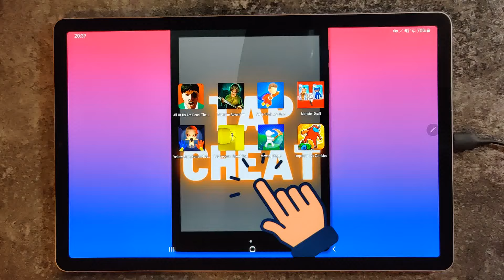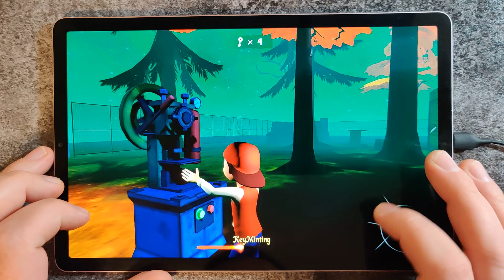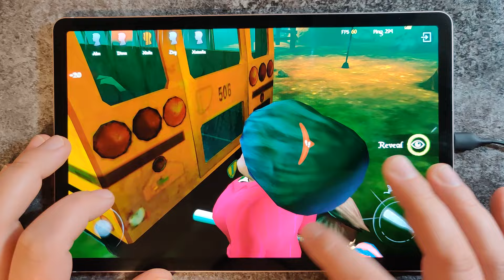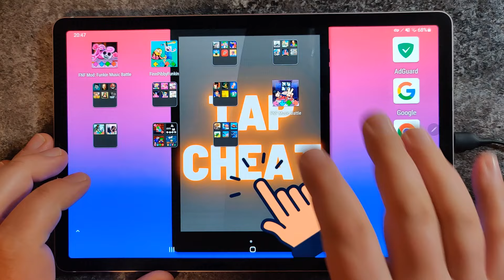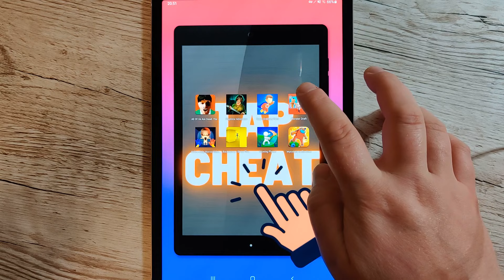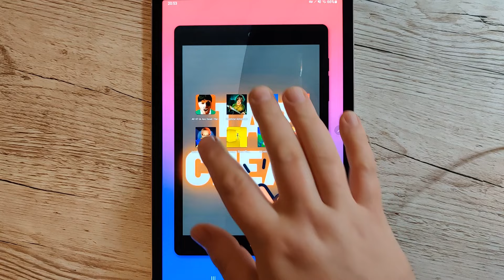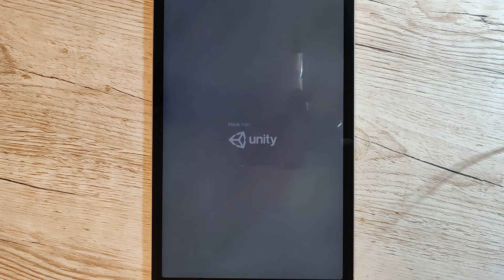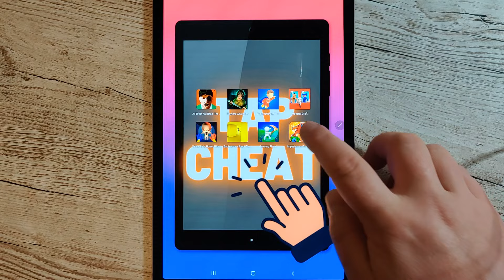All Of Us Are Dead,Playtime Adventure,Super Ordinary,Monster Draft,Yellow Baby,Backrooms,Impostors